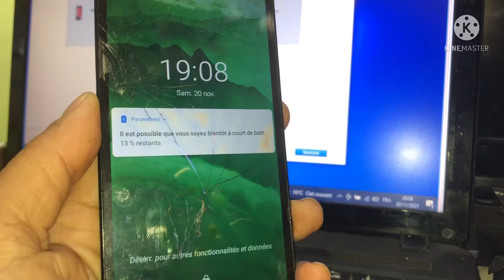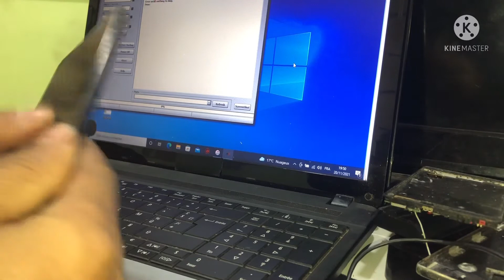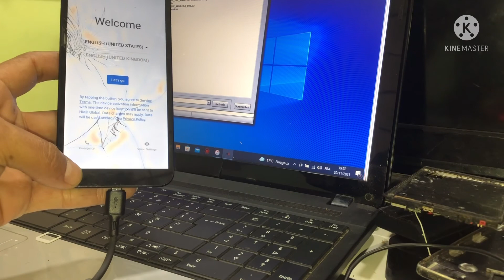Hard Reset Nokia C1 Ta-1165 fix no command son box